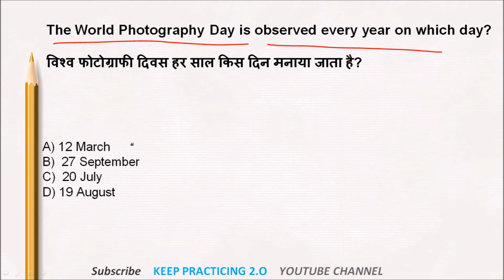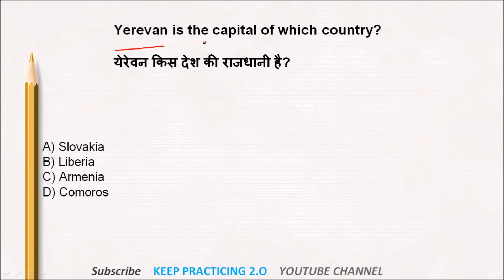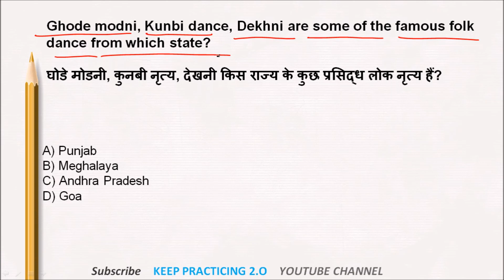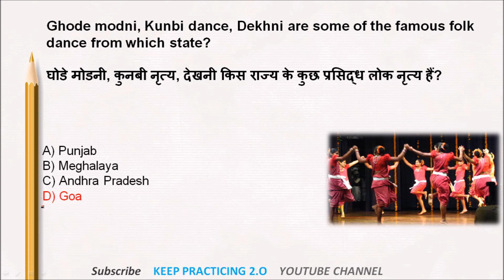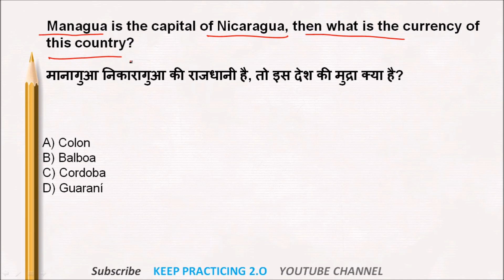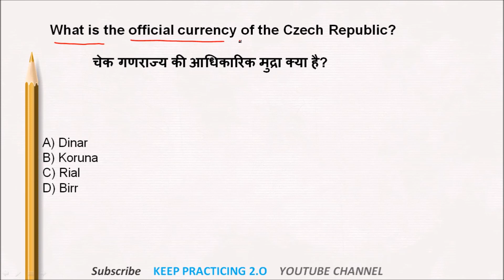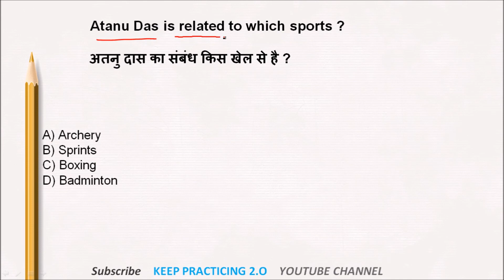STATIC GK MCQ'S FOR ALL GOVT. EXAMS || STATIC SET - 6 || SHUBHAM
THESE QUESTIONS ARE HELPFUL FOR ALL BANKING EXAMS

 IBPS PO/CLERK  2022  || IBPS SO   2022 || SSC || UPSC || BANK || RAILWAY || SBI || RBI || IBPS  || LIC || NABARD